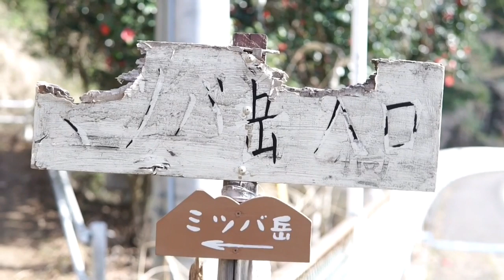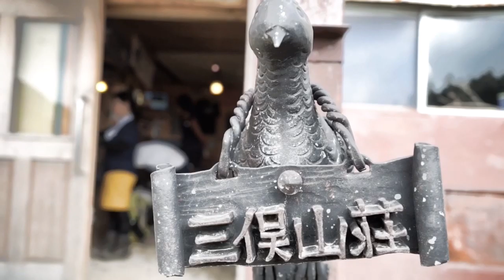【Sound of Mountains】Best Mountains 2018△▲△▲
平標山、浅間山、谷川岳、鳳凰三山、ミツバ岳、浅間山、
雲ノ平、北アルプス裏銀座の山々を撮影した映像をまとめました。

2018年8月14日
双六岳、鷲羽岳、雲ノ平縦走最終日の朝。

せっかくの長期休暇。
この縦走の最中にもし雨が降っていなかったら、
どんなに綺麗な景色が見れただろうか。

見れなかった景色があるから、
また行きたいと思うのか。

そんな事を振り返りながらも、
改めてその瞬間にしか出会えない予想もできない
ドキッとするような景色に
突然出会えてしまったりするもんだから、
きっとまたここに行きたくなってしまう😏